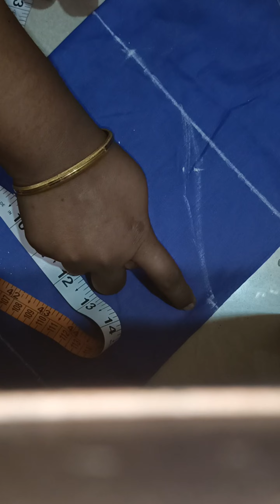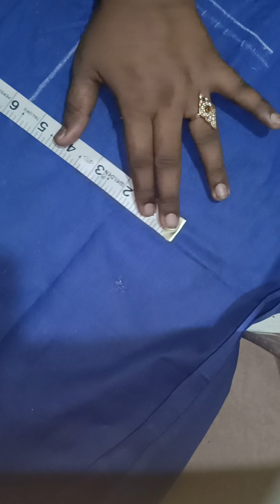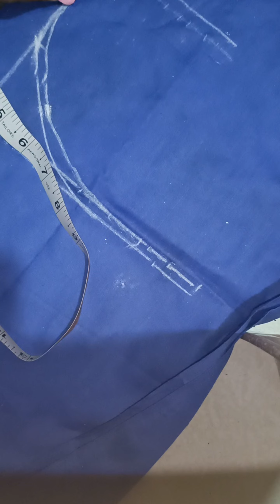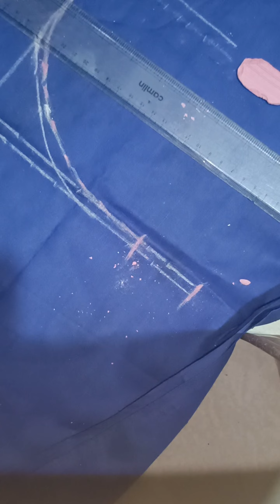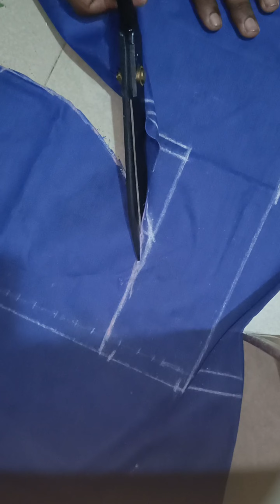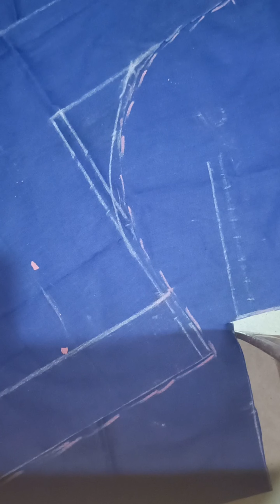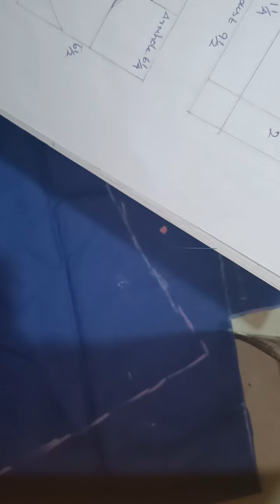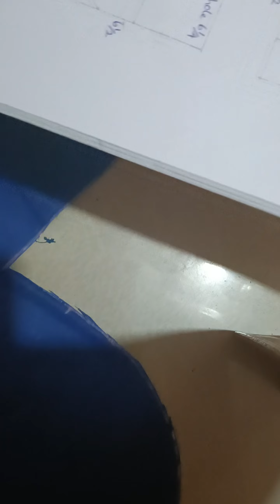42 size Blouse cutting in simple and easy method ✂️✂️✂️✅💖👍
Keep 👍 support 👍 me
Online tailoring class details what's app no 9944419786